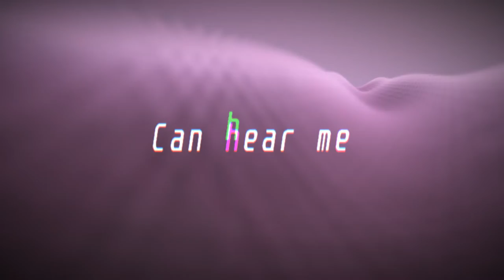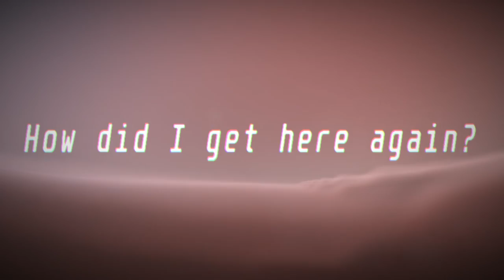Iris - Seraphina Album Preview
Songs previewed:
1. Flame (4)
2. Burning (6)
3. Smoke (9)

Seraphina is an experimental electronic album of 10 songs, to be soon released on YouTube and Newgrounds. This is the preview video for this album. All songs made by me, Iris. The video was made with the help of ZGameEditorVizualiser.